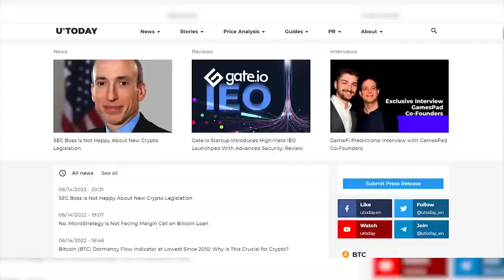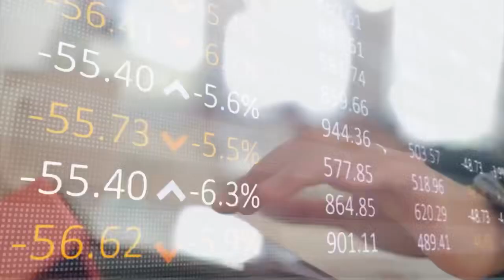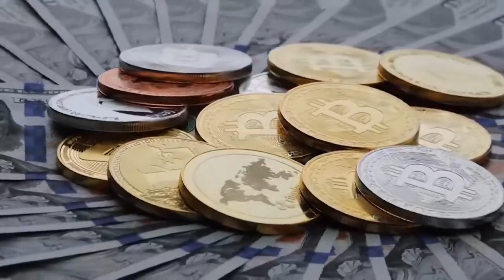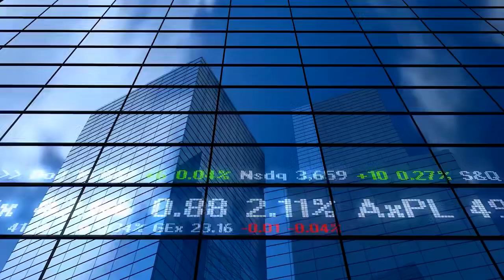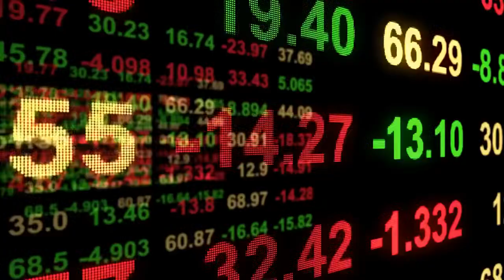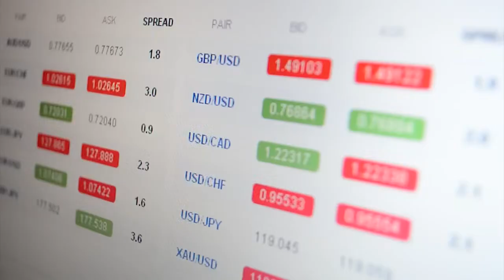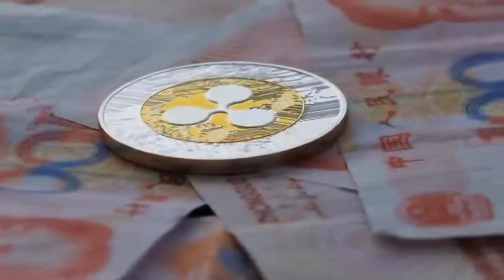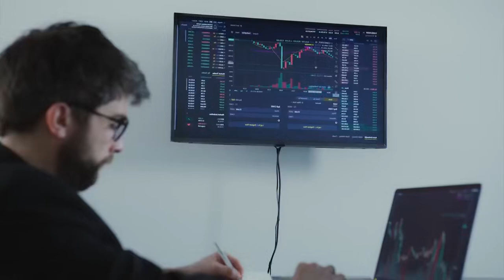Ripple XRP ACTUALITÉS: Ripple XRP va remplacer Swift à CE MOMENT !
Dans cette vidéo, il est question de Ripple (XRP). Découvrez l'actualité du XRP, ce qu'est le XRP et l'analyse du XRP. Ripple est un système de règlement brut en temps réel, un échange de devises et un réseau de transfert de fonds créé par Ripple Labs Inc. une société technologique basée aux États-Unis.

Différents types de crypto sont discutés et les dernières nouvelles crypto vous sont données !

XRP
Poursuite de la SEC XRP
Actualités Ripple XRP
Nouvelles XRP aujourd'hui Nouvelles XRP maintenant
Nouvelles du XRP aujourd'hui
Prédiction XRP
Prévision du prix du XRP
Prévision du prix du XRP en 2022
Prédiction de la pièce XRP
XRP dernières nouvelles
XRP news sec procès
Mise à jour sec des nouvelles XRP
XRP sec nouvelles aujourd'hui
ripple xrp sec nouvelles
Crypto Millionnaire
xrp cours
xrp crypto
xrp ripple
xrp sec
xrp prediction
xrp news
xrp price
xrp actualité
xrp avenir
xrp avis
xrp airdrop
xrp actualité sec
xrp ath
xrp avis 2022
xrp analyse
a xrp vai subir
xrp eur
xrp a 1000 dollars
xrp a 100 dollars
xrp à 1000 euros
xrp a dollar
xrp a sec
xrp à 100 dollars
xrp ou ada
$xrp
xrp (xrp)
adresse xrp
xrp binance
xrp bourse
xrp blockchain
xrp banque
xrp btc
xrp bitcoin
xrp burn
mr b xrp
plan b xrp
mr b xrp twitter
plan b xrp prediction
xrp b
mr b xrp youtube
xrp crypto avis
xrp coinbase
xrp coin
xrp crypto prediction
xrp cours euro
xrp crypto monnaie
xrp c'est quoi
xrp c
xrp down c'est quoi
xrp ripple c'est quoi
s.e.c xrp
mr c xrp
xrp çıkar mı
xrp çıkış tarihi
xrp çıkış fiyatı
xrp çeviri
xrp çizelgesi
xrp çin
xrp çöktü
xrp çıkacakmı
xrp.ç
xrp dollar
xrp date proces
xrp definition
xrp dans 10 ans
xrp defi
xrpdown
xrp dewalt
xrp date
phil d xrp
xrp.d
d dlocal xrp
xrp.d tradingview
d'cent wallet xrp
valor do xrp
koide d xarope
xrp etoro
xrp explorer
xrp et la sec
xrp eur binance
xrp en 2022
xrp en euros
xrp eur converter
etoro xrp
xrp e
oque é xrp
oq é xrp
cosa è xrp
o que é xrp criptomoeda
processo xrp e sec
xrp évolution
xrp écosystème
xrp é um bom investimento
xrp é promissora
xrp é boa
xrp é seguro
xrp é uma moeda promissora
xrp é confiável
xrp fed
xrp fin du proces
xrp futur
xrp flex avis
xrp france
xrp
xrp forecast
f-xrp
xrp7659istr-f
xrp6272idbtr-f
xrp7714ilb-f
xrp6272itc5tr-f
xrp2997idbtr-f
xrp6658is tr-f
xrp7665idbtr-f
xrp graphique
xrp gecko
xrp gratuit
xrp graph
xrp gold
xrp google
xrp gate.io
xrp holders
xrp historique
xrp halal
xrp history
xrp histoire
xrp halal or haram
xrp highest price
xrp hausse
xrp h
xrp investing
xrp info
xrp iso 20022
xrp investir
xrp information
xrp usd
xrp in eur
xrp in 2022
i xrp to naira
xrp i sec
xrp i usd
xrp i xlm
i bought xrp now what
iphone xr pro
i hate xrp
îphone xr
investir xrp crypto
information xrp
xrp jugement date
xrp jugement date 2022
xrp justice
xrp jvc
xrp journal du coin
xrp janvier 2022
xrp jeuxvideo
xrp jugement sec
j costa xrp tmax 530
j costa xrp tmax 560
j costa xrp ak 550
j p morgan xrp
ll cool j xrp
обзор чкз
xrp kraken
xrp koers
xrp kurs
xrp kaç tl
xrp kaufen
xrp kaç dolar
xrp kurs prognose
xrp kryptowaluta
xrp k
סרפינה תל אביב
xrp ledger
xrp lawsuit
xrp ledger wallet
xrp logo
xrp ledger c'est quoi
xrp lawsuit update
xrp lawsuit date
xrp ledger wallet address
xrpl
l'avenir xrp
cours de l'xrp
acheter de l'xrp
miner de l'xrp
investir dans le xrp
anders l xrp
xrp29302etbtr-l
xrp mort
xrp market cap
xrp metamask
xrp mining
xrp moto
xrp monnaie
xrp maroc
xrp metaverse
xrp usd.m
xrp.m
xrpog-m
xrp m döviz
xrp news sec
xrp nft
xrp news 24
xrp network
xrp nft marketplace
xrp news twitter
xrp newsnow
xrp n
xrp ne olur
xrp ou xlm
xrp or
xrp on metamask
xrp objectif
xrp origine
xrp official site
xrp odl
xrp o que é
xrp o que esperar
xrp to usd
xrp o stellar
xrp o que vai acontecer
xrp ripple o que é
xrpdown o que é
xrp o ada
xrp ondulation
objectif xrp
xrp proces
xrp price prediction
xrp prix
xrp prix prediction
xrp prediction 2025
xrp projet
xrp prevision
xrp p/e ratio
ripple xrp p
xrp qu'est ce que c'est
xrp quote
xrp quel avenir
xrp qnb
xrp que faire
xrp que se passe t il
xrp quebec
xrp que es
xrp q es
xrp ripple cours
xrp rich list
xrp russie
xrp ripple proces
xrp sec news
xrp swift
xrp simpsons
xrpscan
xrp solo
xrp stock
xrp sur coinbase

XRP
SEC Lawsuit XRP
XRP coin prediction
XRP latest news
XRP news sec lawsuit
XRP news sec update
XRP sec news today
ripple xrp sec news
Actualités sur XRP
Crypto
Bitcoin
Solana